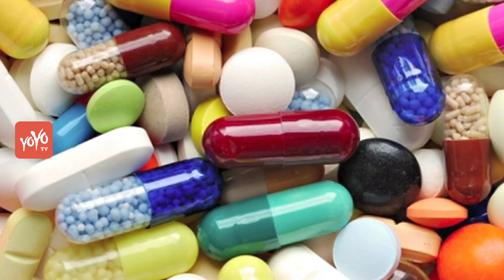క్యాప్సూల్స్ వెజ్జా?నాన్వెజ్జా? | Do You Know The Facts Of Making Medicine Capsule Covers | YOYO TV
క్యాప్సూల్స్ వెజ్జా?నాన్వెజ్జా?
Do You Know The Facts Of Making Medicine Capsule Covers

In the manufacture of pharmaceuticals, encapsulation refers to a range of dosage forms techniques used to enclose medicines in a relatively stable shell known as a capsule, allowing them to, for example, be taken orally or be used as suppositories. The two main types of capsules are:

Hard-shelled capsules, which are typically made using gelatin and contain dry, powdered ingredients or miniature pellets made by e.g. processes of extrusion or spheronization. These are made in two halves: a lower-diameter "body" that is filled and then sealed using a higher-diameter "cap".
Soft-shelled capsules, primarily used for oils and for active ingredients that are dissolved or suspended in oil.
Both of these classes of capsules are made from aqueous solutions of gelling agents, such as animal protein (mainly gelatin) or plant polysaccharides or their derivatives (such as carrageenans and modified forms of starch and cellulose). Other ingredients can be added to the gelling agent solution including plasticizers such as glycerin or sorbitol to decrease the capsule's hardness, coloring agents, preservatives, disintegrants, lubricants and surface treatment.

Since their inception, capsules have been viewed by consumers as the most efficient method of taking medication. For this reason, producers of drugs such as OTC analgesics wanting to emphasize the strength of their product developed the "caplet" or "capsule-shaped tablet" in order to tie this positive association to more efficiently produced tablet pills. After the 1982 Tylenol tampering , capsules experienced a minor fall in popularity as tablets were seen as more resistant to tampering.